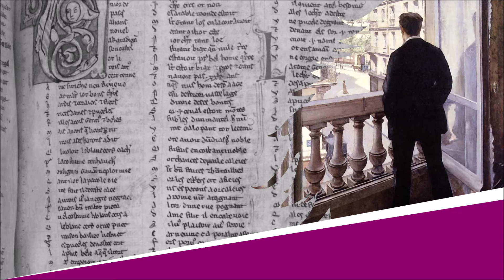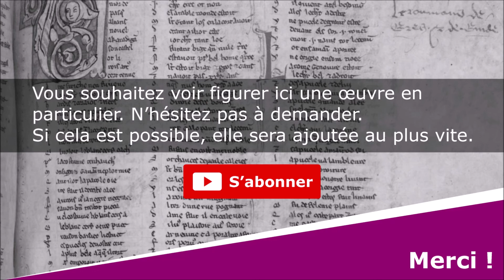Prière - Poésie - Armand Sully Prudhomme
Prière
Les Vaines tendresses

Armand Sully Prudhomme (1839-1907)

Lecture : AB
Portrait de couverture : Paul Chabas
Illustration de fond : Gustave Caillebotte

Texte :
Ah ! si vous saviez comme on pleure
De vivre seul et sans foyers,
Quelquefois devant ma demeure
          Vous passeriez.

Si vous saviez ce que fait naître
Dans l’âme triste un pur regard,
Vous regarderiez ma fenêtre
          Comme au hasard.

Si vous saviez quel baume apporte
Au cœur la présence d’un cœur,
Vous vous assoiriez sous ma porte
          Comme une sœur.

Si vous saviez que je vous aime,
Surtout si vous saviez comment,
Vous entreriez peut-être même
          Tout simplement.